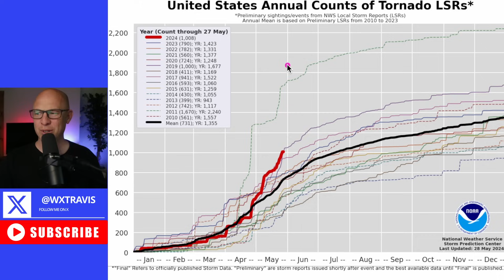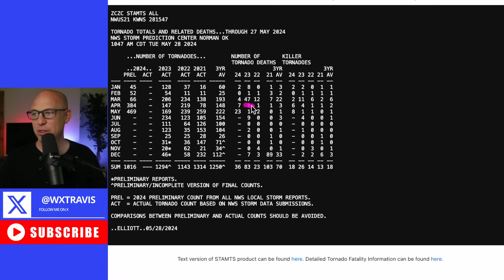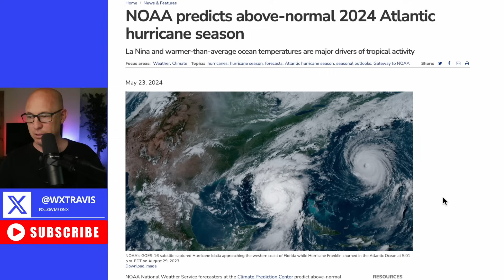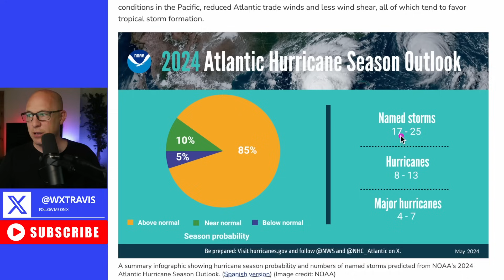LONG-RANGE WEATHER OUTLOOK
This video will look at some of the statistics of severe weather for May and what June and the rest of the severe season typically look like.